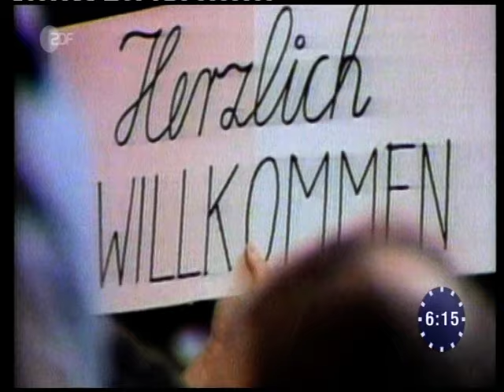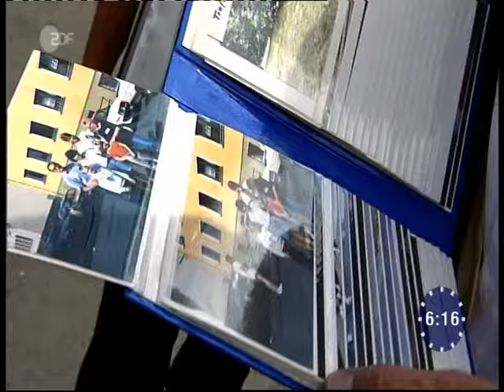VTS 01 1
Dunja Hayali hat sich schon 2009 für Flüchtlinge eingesetzt. Damals ging es um die ehemaligen Republikflüchtlinge. Sie wollten von Deutschland-Ost nach Deutschland-West.